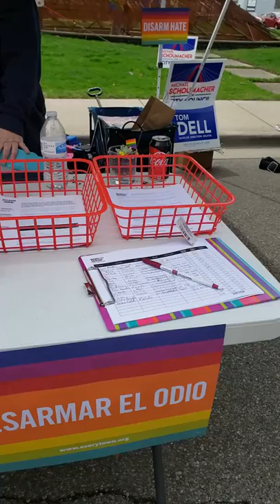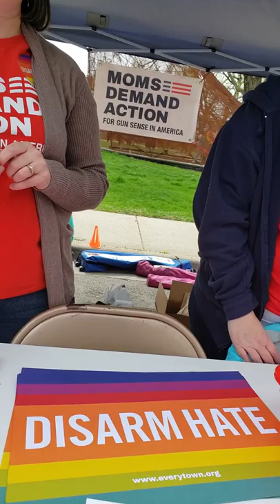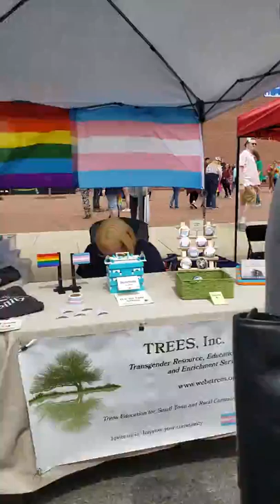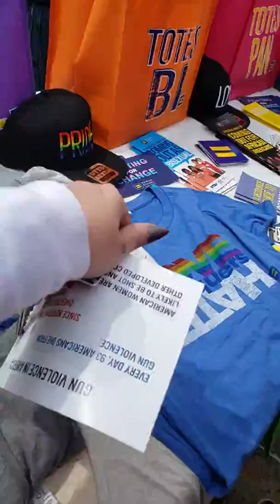Columbus Pride festival